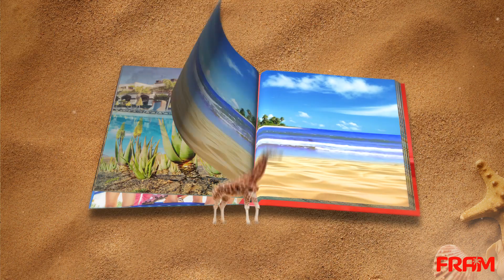Brochure Automne Hiver 2017-2018 [Voyages FRAM officiel]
Découvrez la nouvelle collection FRAM automne hiver 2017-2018 et choisissez vos prochaines vacances !